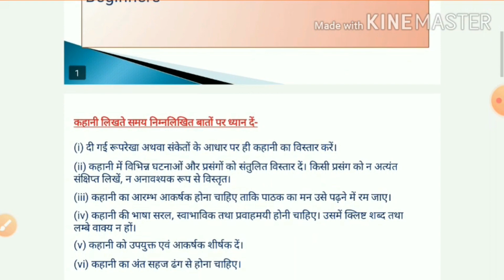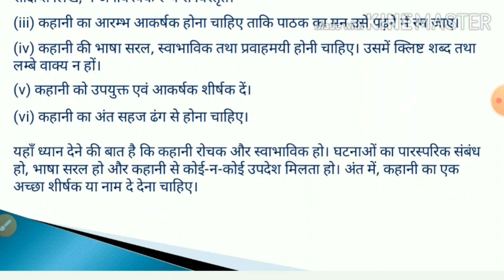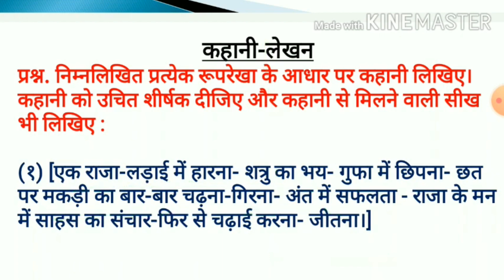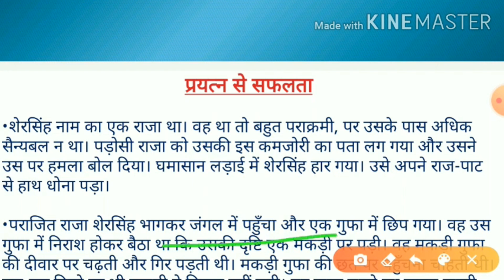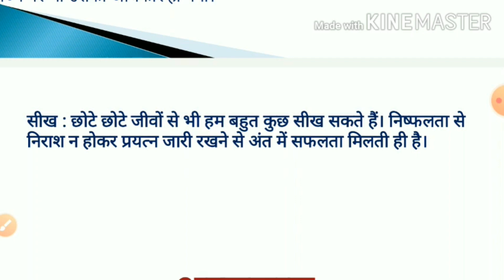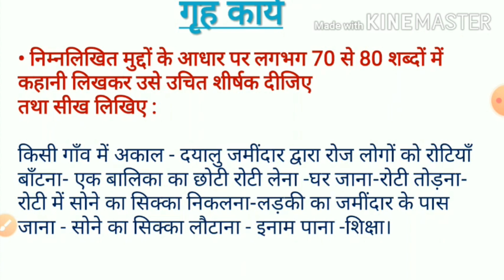Kahani lekhan || कहानी लेखन || Story Writing || Hindi Class 9th 10th with Example || Knowledge Hunt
kahani lekhan
kahani lekhan hindi
kahani lekhan in hindi for class 10
kahani lekhan in hindi
kahani lekhan class 5
kahani lekhan for class 5
kahani lekhan for class 4
kahani lekhan for class 6
kahani lekhan ek kahani
kaksha dasvin kahani lekhan
kahani lekhan class 9
kahani lekhan class 3
kahani lekhan class 8
kahani lekhan hindi mein
kahani lekhan cbse class 10
kahani lekhan class 10
kahani lekhan video
kahani lekhan in hindi for class 7
kahani lekhan class 12
hindi kahaniya
कहानी लेखन
hindi stories
stories in hindi
hindi grammar
hindi kahani
fairy tales in hindi
story writing class 2
story writing in hindi
hindi fairy tales
full marks pvt ltd
hindi story
moral stories
comedy video
all subject
learn easy
कहानी लेखन
टॉप 14 शार्ट कहानी लेखन
कहानी लेखन दसवीं
all subject
kahani lekhan hindi
kahani lekhan
story writing
hindi grammar
all subjects of ymir
कहानी लेखानाथाविन हिंदी
kahani lekhanin hindi class for 9
story writing hindi
sunil sir
कहानी लेखान्नावावी
hindi kahaniya
hindee sikhiye
sunil darekar
anmol gyan
story writing
writing
english handwriting
hand writing a letter english
story writing class 9
story writing format
story writing in english for class 10
story in english
eng teach
improve your story writing
story writing in english with moral
story writing music
story writing for kids
story writing tips for beginners
story writing process
class 10 english story writing
story writing for beginners
story writing using an outline
handwriting practice
writing a story
english writing
creative writing
cursive handwriting
story
beautiful english handwriting
lucida handwriting
lucida calligraphy handwriting
story time
story animation
english story
short stories
handwriting
monocursive handwriting
story structure
writing advice
mono cursive handwriting
writing paragraph
writing tips
novel writing
creative writing for beginners
short story
writer
author
authortube
story outline
story: the friendless crow
using an outline
how to write a stoy
writing an essay in one night
writing an essay music